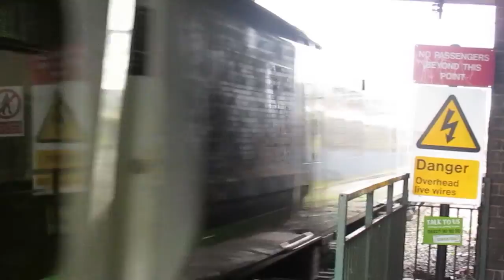Trains at Duddeston 18/12/14